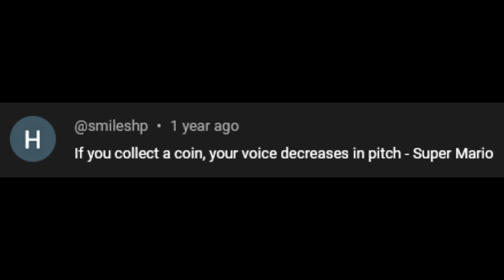If I collect a coin, my voice pitch decreases - Super Mario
Handsome voice in every pitch I know